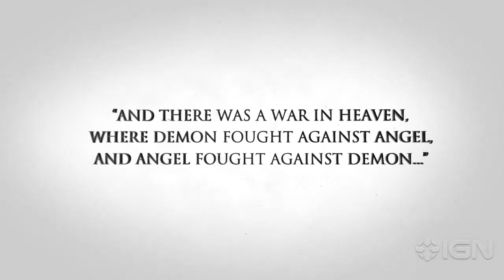Darksiders II Death Strikes Pt. 1 - CGI Trailer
- All rights on this belong to THQ .

Ecco un nuovo Trailer dedicato ad uno degli action più belli di questa generazione : Darksiders 2 !